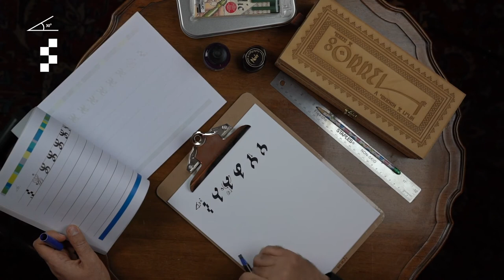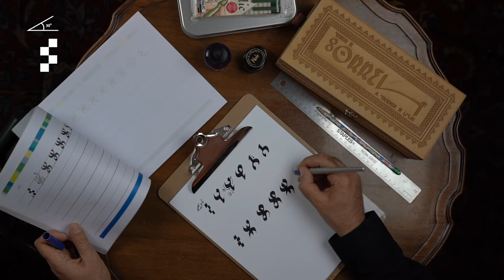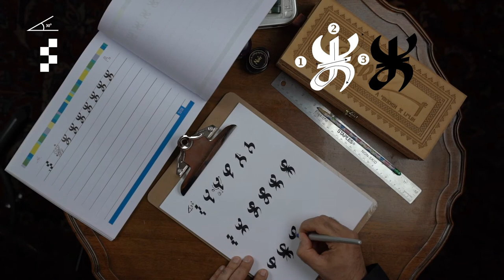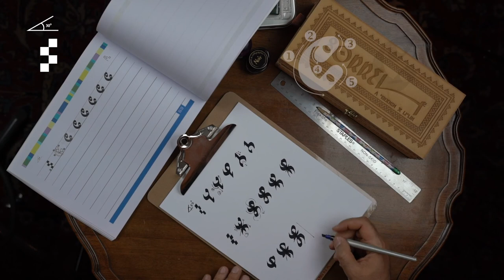ⴰⵙⴻⵙⴽⵍ ⵙ ⵜⴼⵉⵏⴰⵖ [ ⵜⴰⴳⵣⵣⵓⵎⵜ ⵜⴰⵎⵣⵡⴰⵔⵜ ] 3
الحلقة الثالثة من فن الخط
ⵜⴰⴳⵣⵣⵓⵎⵜ ⵜⴰⵎⵣⵡⴰⵔⵜ ⴰⴼ ⴰⵙⴻⵙⴽⵍ ⵙ ⵜⴼⵉⵏⴰⵖ ⵙⵜⵉⵖ ⴷⵉⵙ ⵉⵙⴽⴽⵉⵍⵏ ⵏ [ ⵖ ⵄ ⵣ ⵥ ⵛ ]
يمكن كم وضع الترجمة العربية في الفيديو مباشرة Closed caption